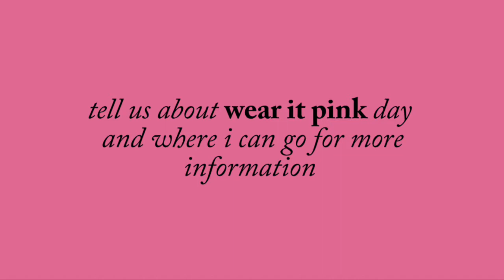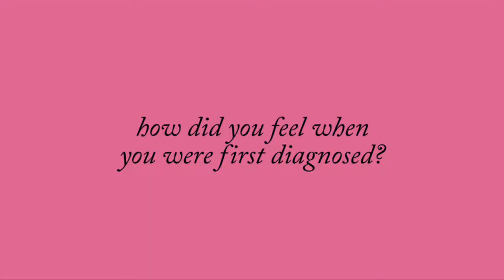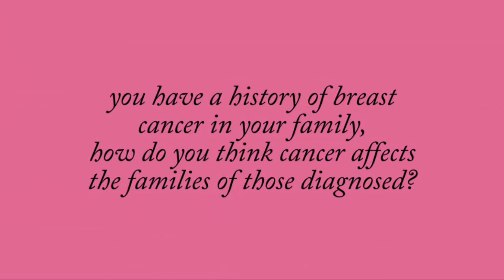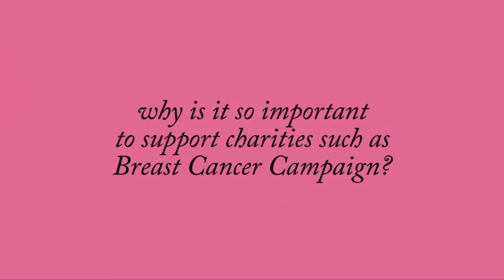Linda Nolan Wears it Pink for Breast Cancer Campaign